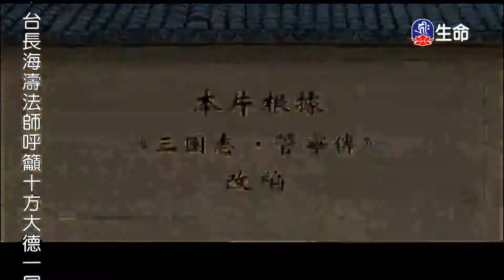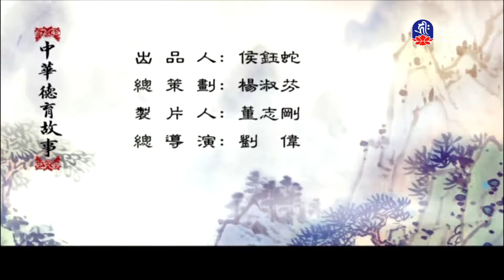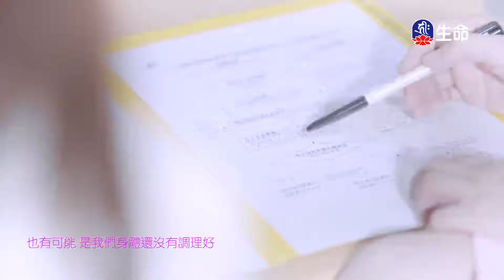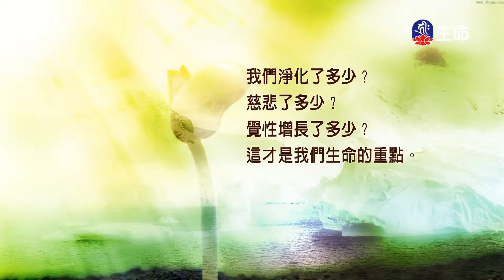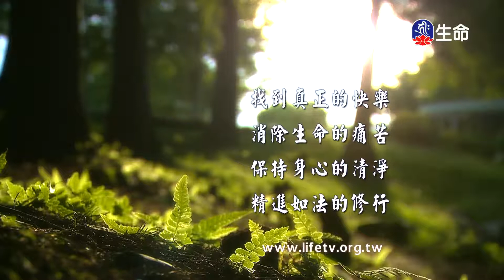管寧善化_中華德育故事_(lifetv_20210907_07:30)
中華德育故事_管寧善化。